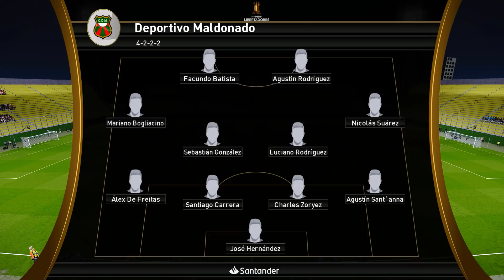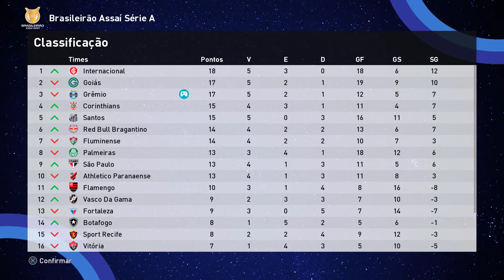NOSSO PRIMEIRO GRANDE PRÊMIO INDIVIDUAL!!! - Rumo de Goleiro #37 | PES 2021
Gera vem jogando muito e recebe seu primeiro grande título individual da carreira! Que prêmio será esse?

00:00 : Chega aê!
00:05 : Coé? deixa o Like e se inscreve ;)